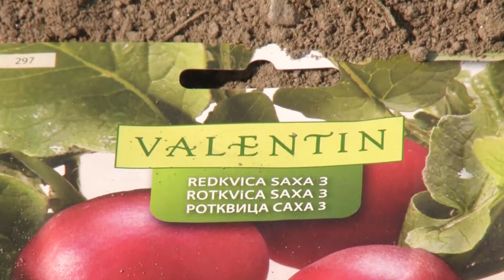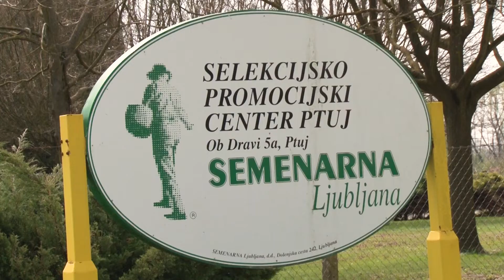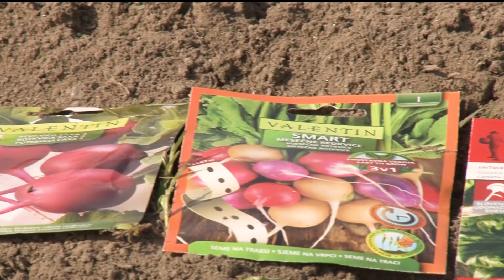Sajenje korenovk s Semenarno Ljubljana